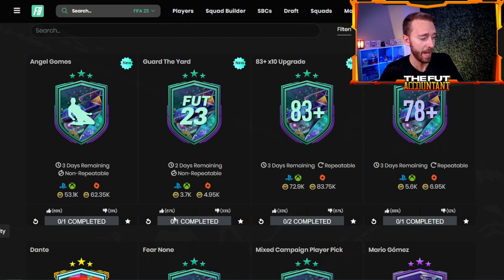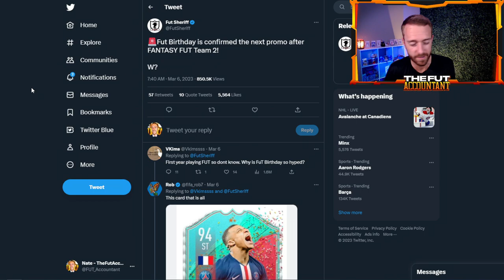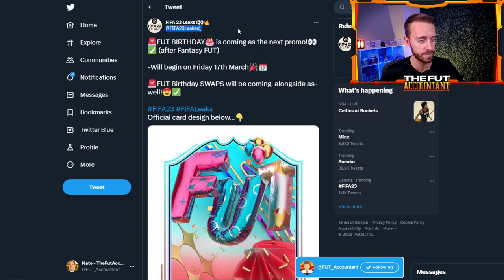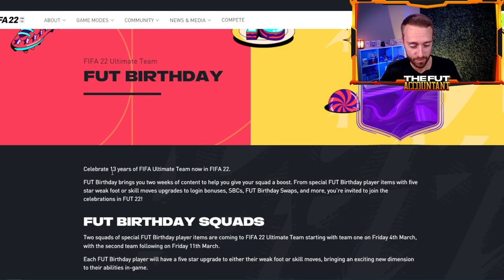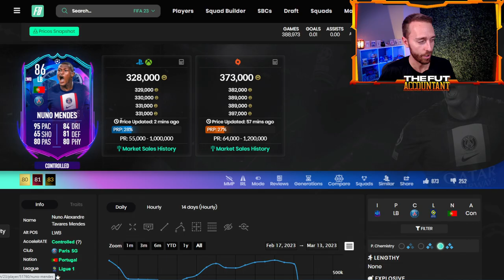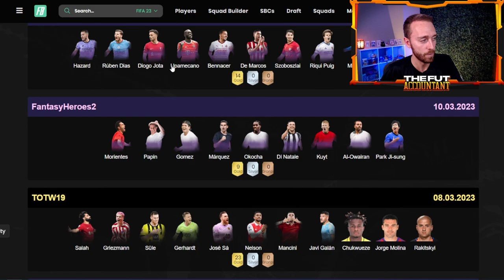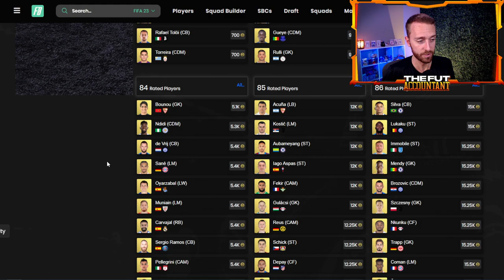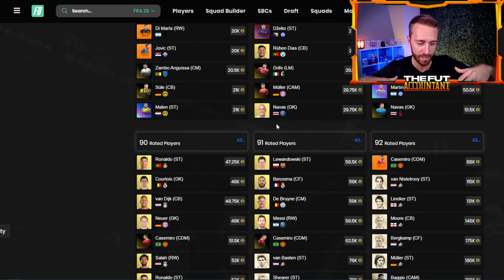Get READY for FUT Birthday!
One of the most LOVED promos is coming to FIFA 23 Ultimate Team VERY Soon! It's FUT Birthday! In today's video we take a look at this upcoming promo and how it could impact the market on FUT 23!